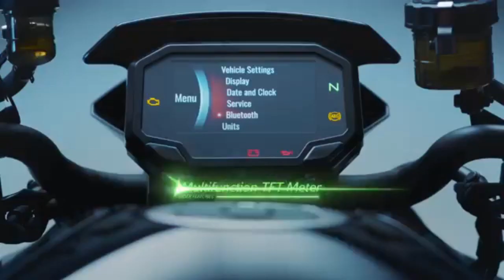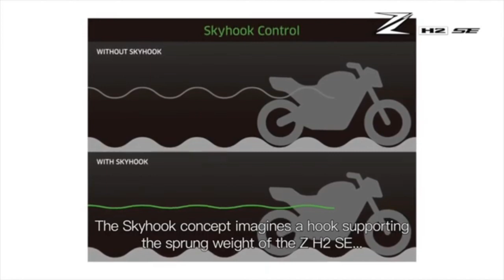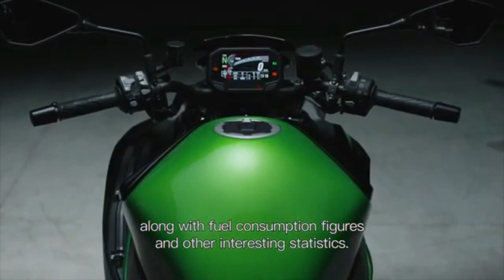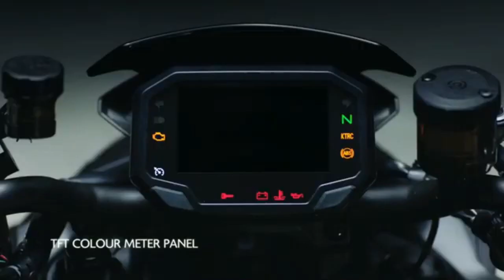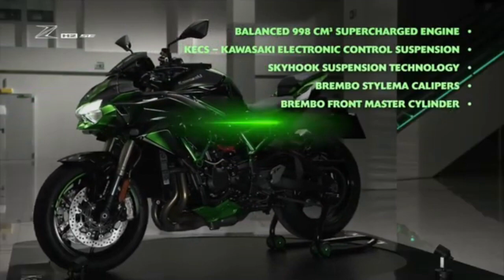WORLD PREMIER of KAWASAKI ZH2 to ZH2 SE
A Production from the Philippines

WORLD PREMIER of 2020 Kawasaki ZH2 to 2021 Kawasaki ZH2 SE Skyhook EERA Technology

2020 KAWASAKI ZH2
Kawasaki's legacy of creating motorcycles that have unrivaled performance, excitement, and Sugomi™ styling continues with a flagship model of the Kawasaki Z line of naked motorcycles, the Z H2 supercharged hypernaked. The next-level Z H2 SE hypernaked combines the balanced supercharged engine with premium components including Kawasaki Electronic Control Suspension (KECS) with Showa Skyhook EERA Technology and Brembo® Stylema calipers.

FEATURING:
998cc, BALANCED SUPERCHARGED ENGINE
EFFORTLESS DOG-RING TRANSMISSION
SPECIFICALLY DESIGNED, LIGHTWEIGHT TRELLIS FRAME
IMU-ENHANCED ELECTRONICS PACKAGE

ALL-NEW 2021
Z H2 SE

ADDITIONAL VEHICLE FEATURES:
Special Color and Graphics
NEW Kawasaki Electronic Control Suspensions (KECS) with Showa Skyhook EERA Technology
NEW Brembo® Stylema Front Calipers
Stainless Steel Braided Brake Lines
Kawasaki Quick Shifter (KQS)
Kawasaki Launch Control Mode (KLCM)
Kawasaki Cornering Management Function (KCMF)
Electronic Cruise Control
Integrated Riding Modes
Assist & Slipper Clutch
All Digital TFT Color Instrumentation
Smartphone Connectivity via RIDEOLOGY THE APP